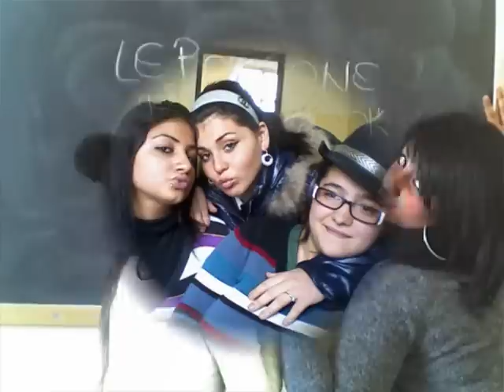io & miei amici ... ne mankano altrii ankora...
vi amoooooooooooooooooooooooooo